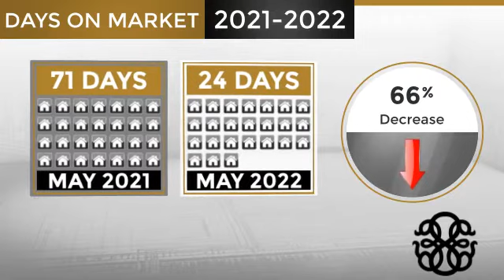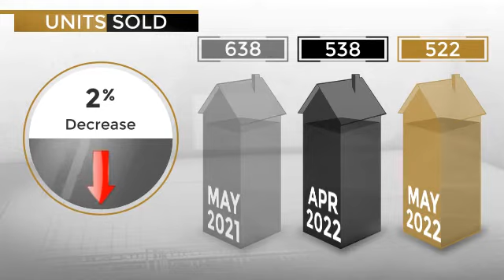CSRA MARKET UPDATE | JUNE 2022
WE KNOW THE MARKET. Google Profile

Review market data.  This report encompasses Metro CSRA, Augusta, Georgia.

Real estate is local, and we are committed to providing you current and historical market data in your area through our 60-second market update videos. We help buyers "buy" their dream home and homeowners "sell" for more in Augusta, Georgia, and surrounding areas.

There's no place like home.

Real Estate Broker | IAMMICKI.COM

WE HELP OUR CLIENTS BUY AND SELL REAL ESTATE IN AUGUSTA GA AND SURROUNDING AREAS.